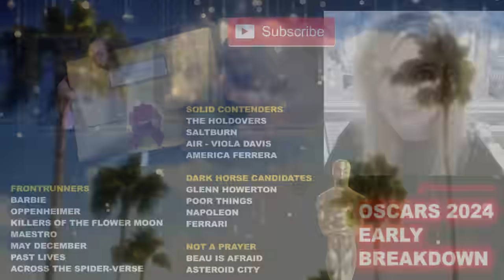Oscars 2024 Predictions - Oppenheimer, Barbie, Spider-Man Across the Spider-Verse, Maestro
Oscars 2024 Predictions today! Beyond The Trailer! Academy Awards nominations! Killers of the Flower Moon! May December! Past Lives!

Who will be the nominees for the 2024 Oscars?  Beyond The Trailer host Grace Randolph gives you an early look at the contenders with her predictions!  Who are the frontrunners for the nominations?!  Which of these movies have a shot at being nominations for Best Picture, Best Director, Best Actor, Best Actress, Best Screenplay and more!  Share your own predictions for the 2024 Oscar race today!  And be sure to make Beyond The Trailer your first stop for entertainment news on YouTube today!

Barbie
Oppenheimer
Killers of the Flower Moon
Maestro
May December
Past Lives
Spider-Man Across the Spider-Verse
The Holdovers
Saltburn
Air Viola Davis
America Ferrera Dumb Money
Glenn Howerton Blackbery
Poor Things
Napoleon
Ferrari
Beau is Afraid
Asteroid City